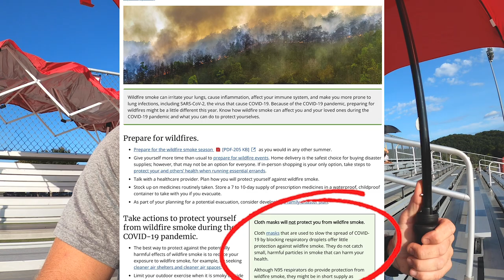Traveling To Cleveland For Maryville Soccer || Daily Vlog Day 165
It's fun having both girls on the same team, sure makes it easy on you when you are a parent traveling for soccer. We headed  South to Cleveland for a tournament the girls were playing in and took Macey along to keep getting her used to being out and about.